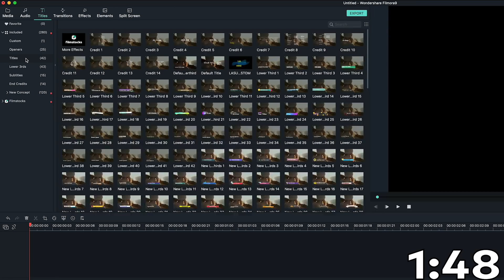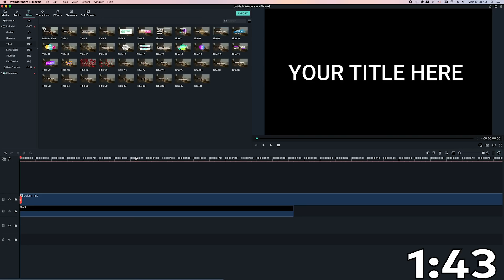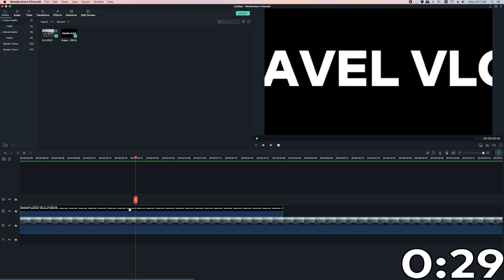Zoom Through Text Effect in Filmora9! | Two Minute Tip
The NEW Filmora11 UPDATE is HERE! Make an easy zoom through text effect with Filmora9 // In this video Elliot show you how to make a Zoom Through Text effect with Filmora9. What is a Zoom Through Text effect? This type of title works well for opening sequences and we love seeing this effect in travel vlogs!

16-35 Lens
24-70 Lens